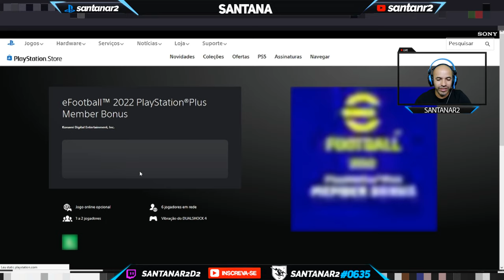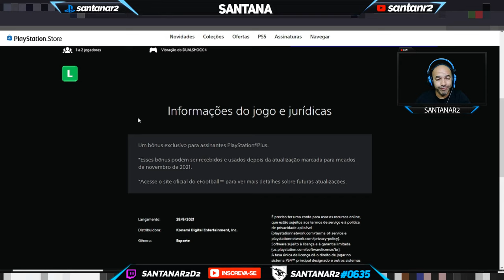Corre Torcida Brasileira !!! Mais Um Jogão Grátis Para Sempre PlayStation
Muito obrigado.